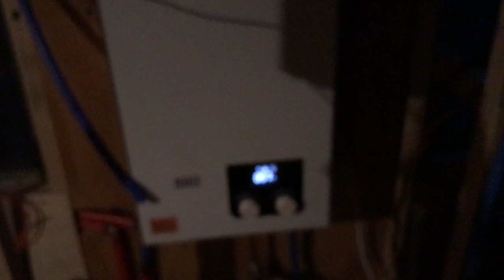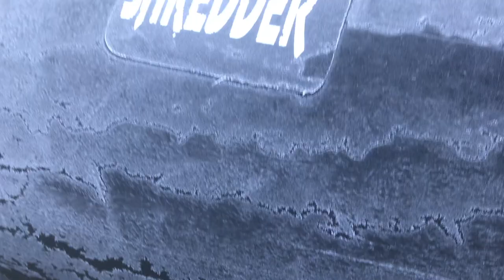Bus Life Weekend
Bus Life!
As much as I enjoy working on the bus (most of the time), I REALLY enjoy living on it!

Join us on our skoolie weekend as we paddle the Dead and Kennebec Rivers.

In case you want to live as luxuriously as us:

Dutch Oven

French Press Travel Mug